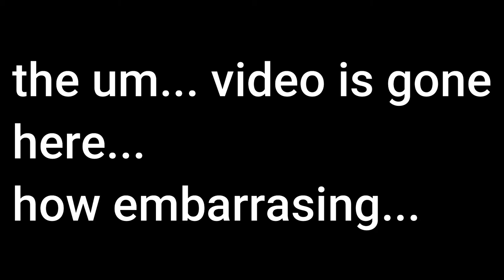Just Playin Legos With the Cousin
I think the title was self explanatory enough, I told my cousin I'd make this video for him, so here it is.
Hoping comments don't get disabled, but if they do, its not on me... (YouTube be trippin)